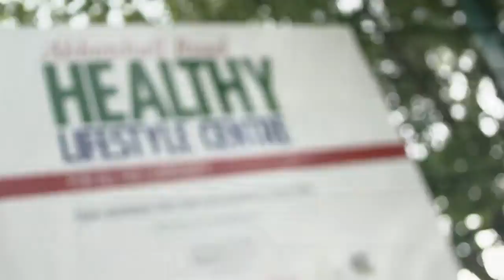CFFF 2016 Trailer Youtube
Catford Free Film Festival 16-24 Sept